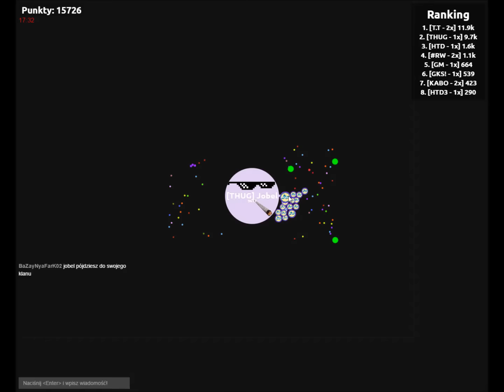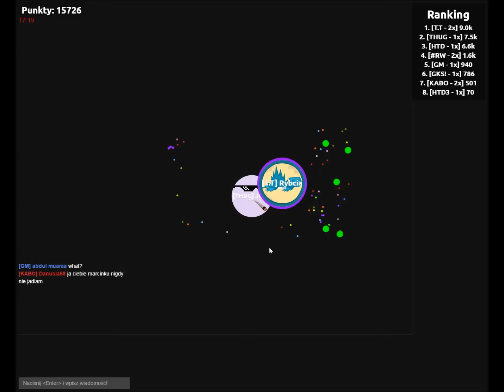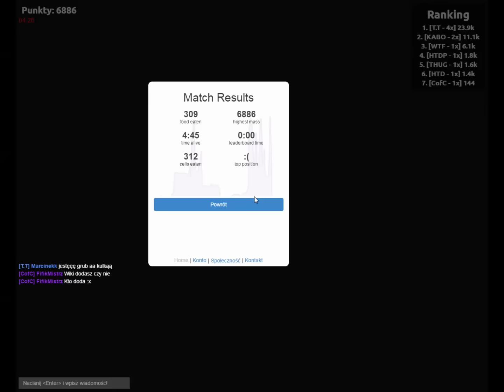#31 Clan Wars Jobel & Rybcia / bubble.am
Polecam  dać sobie sluchawki głośniej ;D